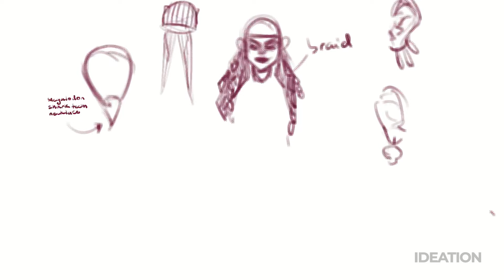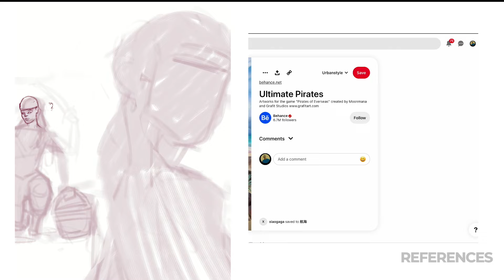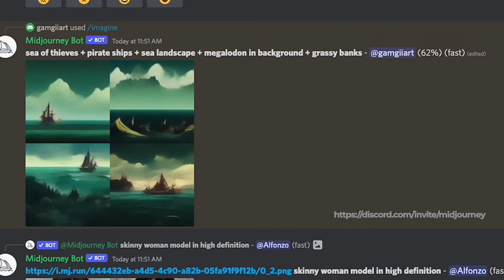Incredible Sea of Thieves Fan Art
Seaofthieves is one of the most fun multiplayer game on xbox

In this video, I create my own female pirate character and share how AI helped to make my design complete.

Stay creative and do not let AI stop you from creating